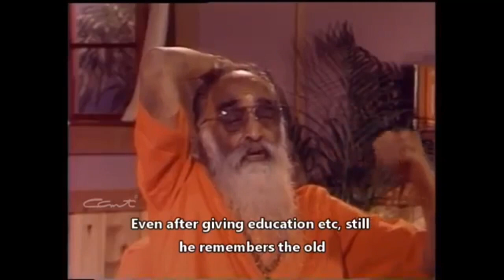Bhagavad Gita Ch 7 - Verses 23 & 24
A Chinmaya Mission Vrindavan video